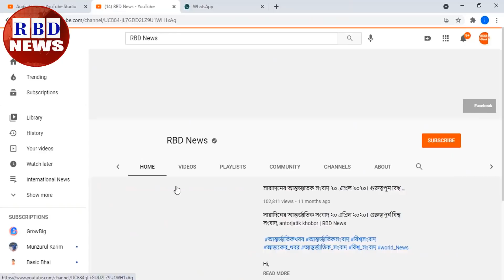গুরুত্বপূর্ণ আন্তর্জাতিক সংবাদ ২১ জানুয়ারি ২০২২। গুরুত্বপূর্ন বিশ্ব সংবাদ,antorjatik khobor,RBDNEWS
Hi,

News Headline.

keyword.
bd news,
bdnews24 bangla,
bangladesh newspapers,
bangla news,
all bangla newspaper,
bdnews24,
আন্তর্জাতিক সংবাদ,
বিশ্ব সংবাদ,
ইরান,
তুরস্ক,
যুক্তরাষ্ট্র,
RBD News,
আজকের আন্তর্জাতিক সংবাদ,
international news,
আন্তর্জাতিক খবর,
আন্তর্জাতিক সংবাদ today,
সংবাদ আন্তর্জাতিক,
world news bangla,
ইরান আমেরিকা,
পাকিস্থান,
ভারত,
ইরানের আন্তর্জাতিক সংবাদ,
আন্তর্জাতিক ডেস্ক,
আন্তর্জাতিক খবর,
bbc news
news 24,
bd newspaper,
breking news today,
viral news,
top news bd,
hot news,
bangladesh,
probashi news,
probashider News,
RBD News,
bd youtube,
bd youtuber,
all news,
khobor,
bangladesh cricket,
interview,
Internetional News,

* ANTI-PIRACY WARNING *